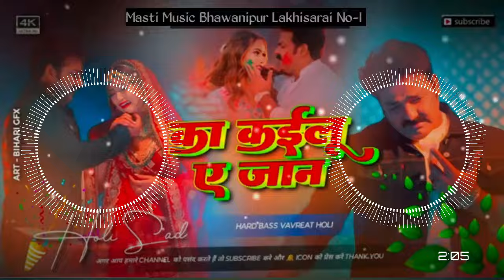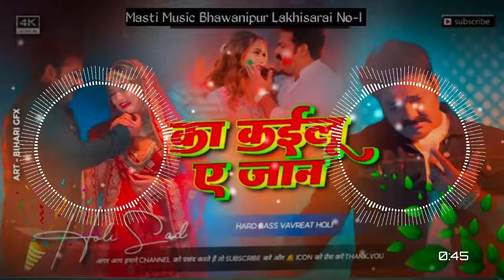Ka Kailu E Jaan||का कईलू ए जान Pawan Singh Dard Bhara Song Sad Song Bhojpuri Sad Song Dj Remix 2024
❌🚫❎✖️ Strick Dene Se Pahle Contect Kare ✖️❎🚫❌

bhavanipur_no_1_remixer
New Year Song 2024 DJ Remix
New Year Song 2024
Magahiya Dj Remix Song
Khorta Song
Khorta Dj Remix Song
Khorta Song Ashish Yadav Song
Khorta Song Ashish Yadav Dj Remix
Magahiya Song Ashish Yadav
Magahiya Song Ashish Yadav Dj Remix
Ram Bhakti Song
Ram Navami Bhakti Song
Bhakti Song
Bhakti Song Dj Remix.